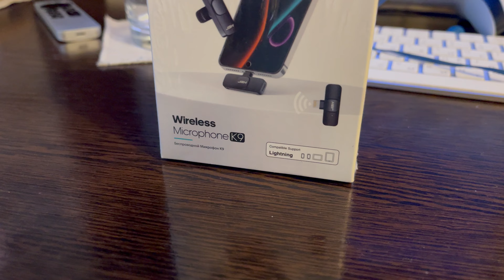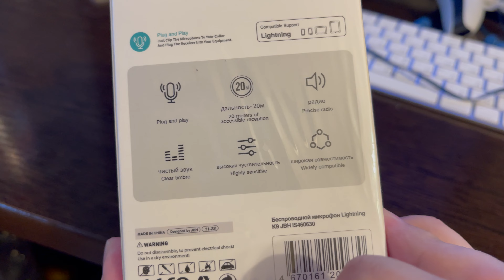Распаковка и знакомство с беспроводным микрофоном JBH Wireless Microphone K9 с Lightning-коннектором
Привет.

После недолгих раздумий, решил приобрести себе небольшой петличный микрофон, едва ли не самый дешёвый, для первого опыта — JBH Wireless Microphone K9 с Lightning-коннектором.

Пока впечатления разнообразные. Микрофон работает и звук чище, чем с встроенного микрофона, но при этом, в моём случае, микрофон не распознаётся штатным приложением «Камера», на iPhone и звук пишется или через iMovie или через другие сторонние приложение.

Впрочем, как минимум, микрофон есть. Буду потихоньку осваивать новую технику в распаковках и других видео.

Тайм-коды:

00:00 — Приветствие и общее впечатление от микрофона JBH K9;

02:10 — Распаковка;

05:48 — Попытка подключиться;

06:16 — Первые выводы и прощание;

Поддержать автора:

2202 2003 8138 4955 — Сбер Банк (Мир)

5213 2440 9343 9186 — Т-Банк

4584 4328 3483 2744 — Альфа-Банк

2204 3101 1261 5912 — Яндекс.Банк